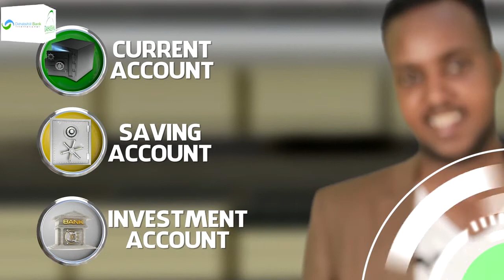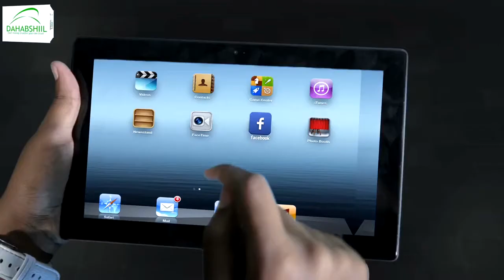Xisbiga Kulmiye ayaa cududiisa taageero ku soo bandhigay magaalada Burco.